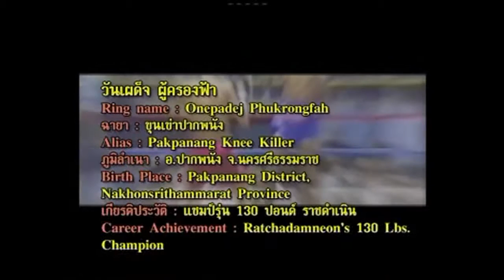Sangtiennoi Sor Rungroj v. Wonpadeth Pukrongfah